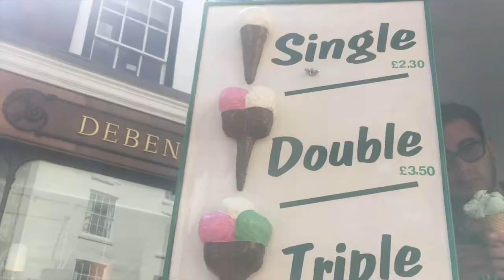ICE CREAM & PIERCINGS | 100 Days Til Graduation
It's in the title. Also got told I looked spiritual - I guess this no stress thing is really working out great.

apparently after 68 days i also forgot how the intro goes ffs

✨ SOCIAL ✨